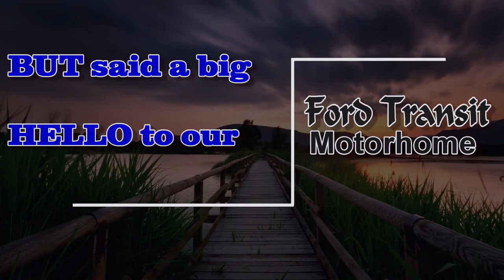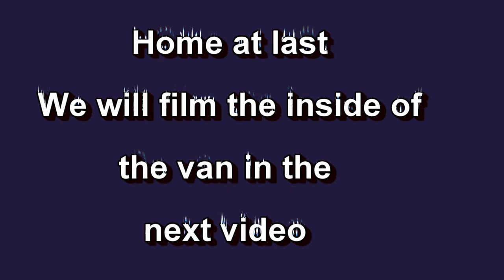Christchurch trip to pick up our latest motorhome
Having bought the van we travelled to Christchurch by plane and checked it out. All was great so drove it home (some 5+ hours) and were very happy with the drive etc.
Hope you enjoyed the trip without the cold and road holdups that we had